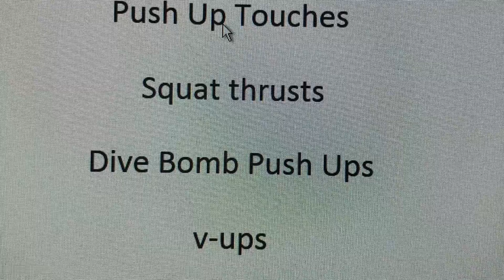Day 3 again, 100 + daily burpees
All 3 workouts for the day.
Burpees were last